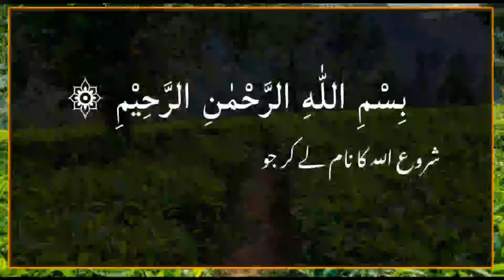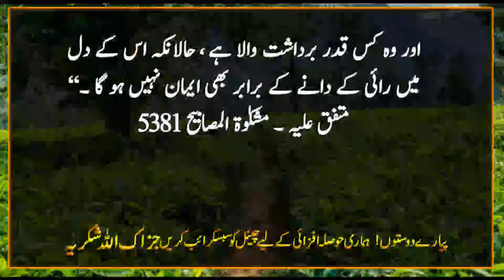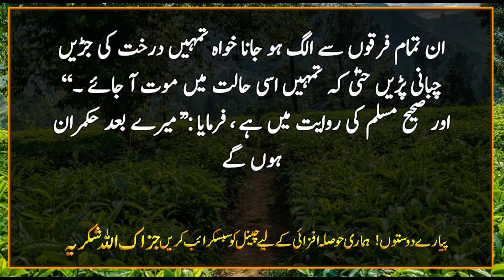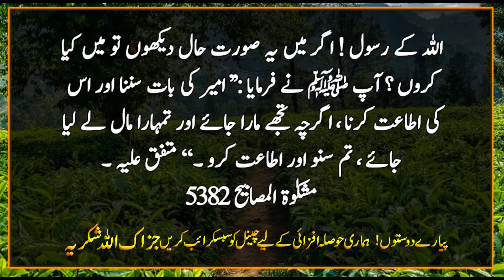Os par Aik safeed nukta lagadeya jata hai | Wo na to neki ki pehchan ta hai na buray Ko | Hadees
Hazrat Hudhaifah (may Allah be pleased with him) narrates: I heard the Messenger of Allah (may peace be upon him) say:  The point is made, and the heart that refuses to accept it is given a white dot until the heart becomes of two kinds, one of which will shine like a white stone.  No temptation can harm him till the Day of Resurrection, while the other heart is like black ashes, like an inverted vessel, he knows neither good nor evil.  Let it be done. ”Narrated by Muslim.

 Hazrat Hudhaifah (may Allah be pleased with him) narrates that the Messenger of Allah (may peace be upon him) narrated two hadiths to us. I have seen one of them while the other is waiting.  (Nature) descended, then he learned from the Qur'an, then from the Sunnah.  It will be taken away from him, his mark will be like a dot, then he will be heedless again, then this (faith) will be taken away, then the mark will be left on him like a blister as you rolled embers on your feet.  If it becomes a blister and you see it swollen even though there is nothing in it, and people will do it in the morning and no one will pay the trust, it will be said that there is a trustworthy person in such and such tribe,  It will be said about a man how wise he is, how much he has and how much he is tolerant, even though he will not have faith in his heart as much as a grain of mustard seed.

 Hazrat Hudhaifah (may Allah be pleased with him) narrates that people used to ask the Messenger of Allah (may peace be upon him) about good while I used to ask him about evil out of fear that he might catch me.  I said, Messenger of Allah!  We were suffering from ignorance and evil. Allah blessed us with this good, so will any evil come after this good?  He said: "Yes." I asked, "Will there be any good after this evil?"  He said: Yes!  But there will be weakness in it. ”I asked, what will be its weakness?  He said: "Some people will go against my Sunnah and my way. You will consider some of their words as good and some as bad." I asked: Will there be evil after this good?  The Prophet (peace and blessings of Allaah be upon him) said: “Yes, there will be inviters to Hell. Whoever accepts their invitation will throw it into it.” I said: “Messenger of Allaah!  Introduce them. He said: "They will be from our tribe and they will speak in our language."  Say?  The Prophet (peace and blessings of Allaah be upon him) said: “Stay with the group of Muslims and their Ameer.”  "Separate yourself from all these sects even if you have to chew the roots of the tree until you die in that condition."
 And in the narration of Sahih Muslim, he said: “There will be rulers after me who will not be guided by my guidance and will not follow my Sunnah and there will be some of them whose structures are human.  And hearts will be devils. ”Hudhaifah narrates, I said, Messenger of Allah!  What should I do if I see this situation?  He said: "Listen to the Amir and obey him, even if you are killed and your property is taken away, you listen and obey."